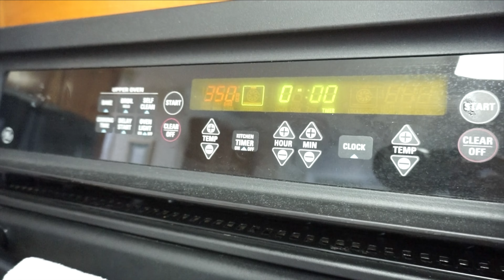WHAT I EAT IN A DAY DANIEL FAST (Pt. 2) // *QUICK & EASY* MEAL IDEAS // TIPS & ADVICE FOR FASTING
I'm back with part 2 of what I eat in a day on the Daniel Fast! Sharing a few more of my go-to quick and easy meals. I also did a little Q&A and gave y'all the real tea on how to do the Daniel Fast!

INTRO 00:00 - 00:20
BREAKFAST 00:22 - 03:10
LUNCH 03:13 - 07:47
SNACK 07:48 - 08:32
DINNER  08:33 - 11:34
Q&A 11:35 - 18:55

//G R A P H I C S